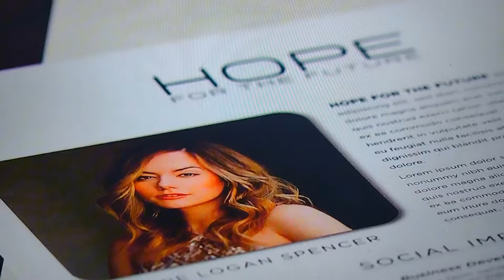The Bold and the Beautiful: Liam & Beth Surprise Hope | Carter Not Sure He Where He Fits...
Bold and the Beautiful Tuesday's Episode Highlight
BE THE FIRST TO SEE ON TTV 10/8/24
When Liam and Beth show up unexpectedly at Hope's work to surprise her with Pizza 🍕 Hope couldn't be happier. That is untill Carter comes back into the room and suddenly he feels a little uncomfortable. Carter's not sure where he fits into Hope's premade family...
What do you think about Hope and Carter?
We wanna hear from you!!

YOU HAVE TO SHARE THIS WITH YOUR FRIENDS!!!
AND DON'T THINK ABOUT LEAVING...YOU HAVE TO

COMING UP DECEMBER 1, 2024
Just in time for 🎄 Christmas Shopping 🛒 when you'll need it most!! Don't miss this opportunity!

 Join Memberships for just $1.99 and dive deeper into the excitement! Get early access badges and more!

WATCH SEASONS 1 THROUGH 3 and SEASONS 19 THROUGH 32 FOR FREE ON THE BOLD AND THE BEAUTIFUL’S OFFICIAL YOUTUBE CHANNEL .